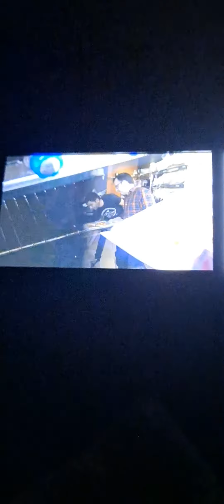You gotta eat here